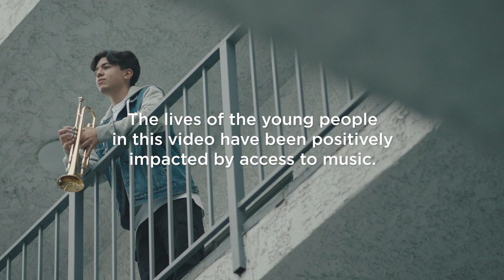Sing 2 Featurette - Education Through Music (2021) | Fandango Family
Check out a special featurette! Sing 2’s Matthew McConaughey, Reese Witherspoon and Tori Kelly share their personal connection to the musical arts and the importance of music education.

Starring: Matthew McConaughey, Taron Egerton, Tori Kelly, Reese Witherspoon
Synopsis: Buster Moon and his friends must persuade reclusive rock star Clay Calloway to join them for the opening of a new show.